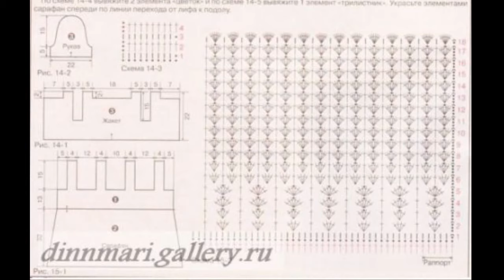Crochet Patterns/ free/ crochet baby dress/ 4174